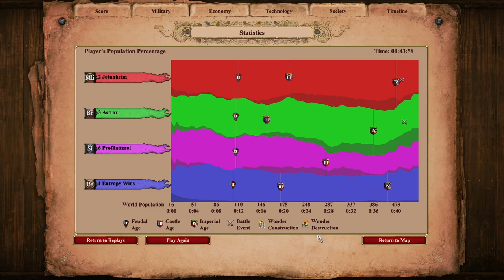Donjon Pushed on Crossroads | Age of Empires 2